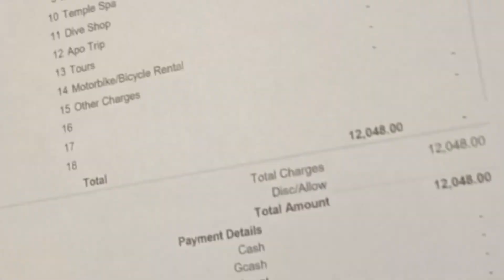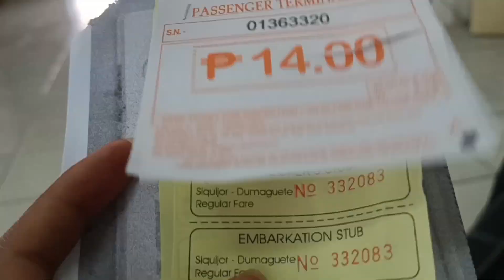SIQUIJOR TO DUMAGUETE PHILIPPINES ❤️/VACATION 5DAYS SO BEAUTIFUL ❤️ COCOGROVE RESORT ❤️🌊⛱️❤❤️❤️❤️❤️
Hello everyone How are you ?! Thank you for always supporting my channel BELLA Adventure Daily vlog ❤️